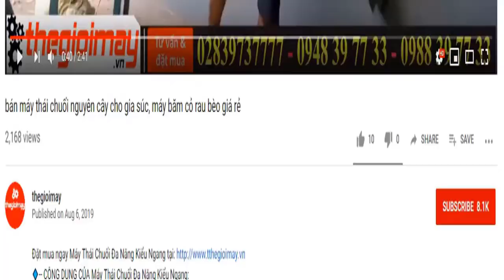khui thùng đầu rửa xe oshima os39 công xuất 2hp, hường dẫn chi tiết máy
Đầu xịt rửa áp lực oshima 2hp
► Bộ rửa xe dây đai chuyên xịt rửa vệ sinh xe máy, oto, các cửa hàng dịch vụ vệ sinh, vệ sinh điều hòa, xịt rửa sân vườn, chuồng trại, phun thuốc trừ sâu, tưới nước cho hoa màu.
🔹-- ƯU ĐIỂM CỦA BỘ RỬA XE DÂY ĐAI:
► Máy rửa xe 2HP là loại máy rửa xe có công suất nhỏ nên đặc biệt phù hợp với các cửa hàng rửa xe nhỏ hoặc sử dụng trong gia đình, cá nhân. Tuy công suất không lớn nhưng về lực phun của nước vẫn luôn đủ mạnh để bạn dễ dàng rửa được những vết bẩn khó rửa tại gầm xe, bánh xe và những vị trí mà rửa xe theo cách thủ công thông thường bạn thường không thể hoặc rất khó có thể làm sạch được, nhưng cũng không sạch được thực sự nếu làm thủ công.
- Máy rửa xe 2HP thực sự là thiết bị phù hợp tối ưu cho các tiệm rửa xe nhỏ và gia đình bởi nó giúp tiết kiệm nước cũng như điện năng tiêu thụ một cách tối đã nhưng vấn đáp ứng được nhu cầu công việc
🔹-- THÔNG SỐ KỸ THUẬT ĐẦU XỊ OSHIAMMA OS39:
Công suất 2HP
Lưu lượng 30-40 L/Phút
Tốc độ 800-1200r.p.m
Áp lực phun 10-40 Kg/Cm